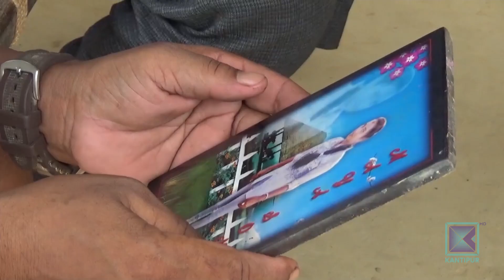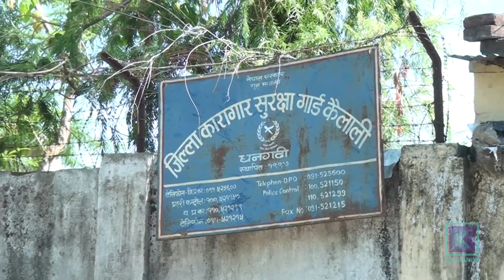जर्बजस्ती करणी मुद्दामा सुनुवाइ नै भएन, पेशी सरेको सर्‍यै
जर्बजस्ती करणी र कर्तव्य ज्यानजस्तो मुद्दालाई अग्राधिकार दिनुपर्ने व्यवस्थै छ । तर कैलाली जिल्ला अदालतले भने एक वर्षअघि दायर जबर्जस्ती करणी र कर्तव्य ज्यानसम्बन्धी मुद्दा सुनुवाइ नै नगरी पाँचपटक पेशी सारेको छ । जसका कारण पीडित परिवारले थप पीडा महशुस गरेको छ ।